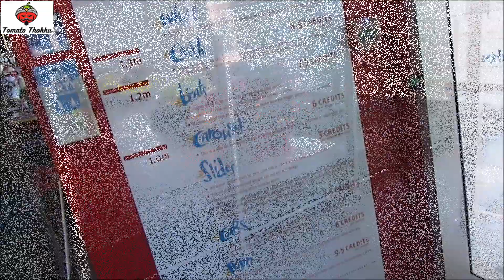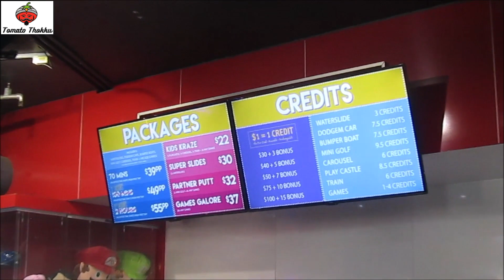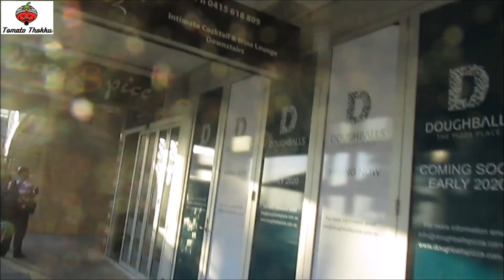Vlog Thokku - அடிலெய்ட் சுற்றுலா - இறுதிப்பகுதி | A Trip to Adelaide - Vlog in Tamil | Final Episode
The Show is ON! - Tomato தொக்கு

A Trip to Adelaide - Vlog in Tamil | Final Episode

Packed with Australian-first and world class attractions, The Beachouse is the perfect destination for a fun-filled day out and guess what, there’s no entry fee! You’ll find we’ve got games and rides that will entertain the adults as well as the kids! It’s more fun at our house!

Glenelg Beach is Adelaide's most popular city beach, offering a buzzing vibe and great atmosphere for all to enjoy. Renowned for its wide beach, stunning sunsets, rich heritage, charming hotels and bustling shops, sidewalk cafés and loads of entertainment.

Return back to Melbourne!

அடிலெய்ட் சுற்றுலா - இறுதிப்பகுதி